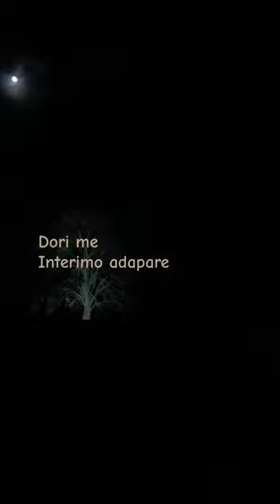Bring mich nach innen Take me to the inside मुझे अंदर तक ले चलो Llévame al interior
St. Giles-Church in Inowłódz is a church in Poland. According to later inscription (presumably from 17th century) founded in 1082 by Władysław I Herman as thanks for birth of his son Bolesław III Wrymouth. Actually it was founded probably not later than in 1138 by Hemran's son, Bolesław III Wrymouth. The church was restored between 1924 and 1926 and thoroughly between 1936 and 1938 with raising of the tower by one storey. The restorations changed the architecture of the church.

Ladislaus Herman stiftete die Kirche im Jahr 1082. Nach anderer Ansicht war Boleslaus Schiefmund vor 1138 der Stifter. Jan Długosz gibt das Jahr 1086 als Stiftungsdatum an. Die Kirche wurde im romanischen Stil als Wehrkirche zusammen mit einem Benediktinerinnenkloster erbaut. Das Kloster wurde während des Mongolensturms 1241 zerstört. Die Kirche überdauerte, wurde jedoch ab 1520 dem Verfall preisgegeben. 1790 wurde sie restauriert, jedoch bereits 1793 von preußischen Soldaten geplündert. Die Kirche verfiel im 19. Jahrhundert zusehends. Weitere Schäden brachte der Erste Weltkrieg. Schließlich wurde sie in den Jahren 1936 bis 1938 von Adolf Szyszko-Bohusz rekonstruiert.